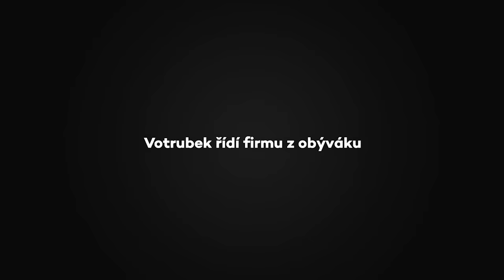TŘI TYGŘI: Best of livestreams #1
Nejlepší scénky z živých přenosů Divadla Mír podle vašeho výběru. Příště se můžete těšit na sestřih s Milanem, Lumírem a Mojmírem!

Pokud chcete odměnit Divadlo Mír a Tři Tygry, můžete tak učinit odesláním libovolné částky přes QR platbu, kterou vidíte na obrazovce, nebo odesláním na bankovní účet 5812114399/0800.

Děkujeme, že jste s námi (i když jen takhle na dálku)